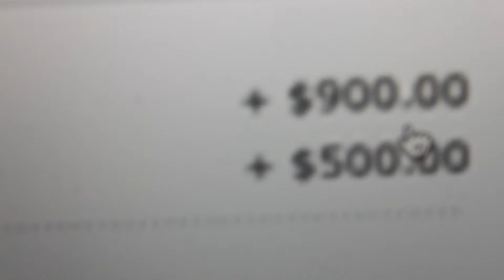Twelve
Directed by Maeghan Suzik
Cinematography by Eric Randolph
Written by Tommy Crosson
Sound by Toler Webb
Edited by Braxton Perrin